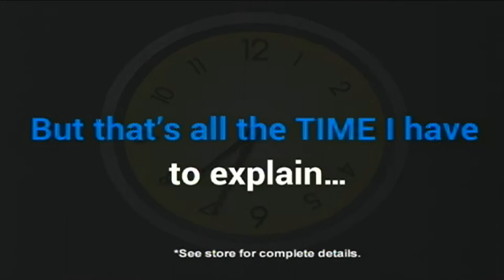PIKEVILLE 4, WEST CARTER 1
2017 All 'A' Classic Sectionals